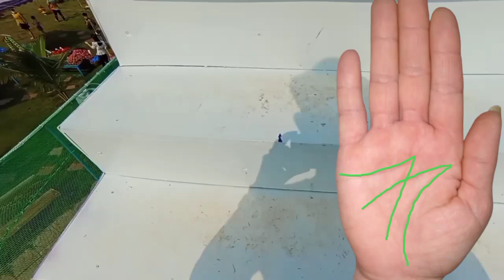Xem Chỉ Tay ZaLo 0347185898 Hướng Dẫn Xem "Vân Tay Chữ M" ZaLo 0347185898